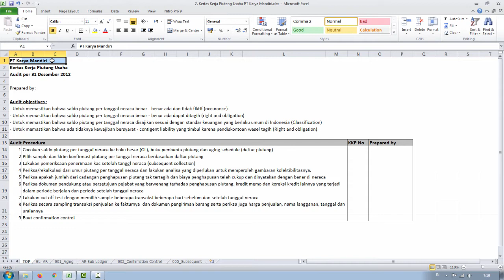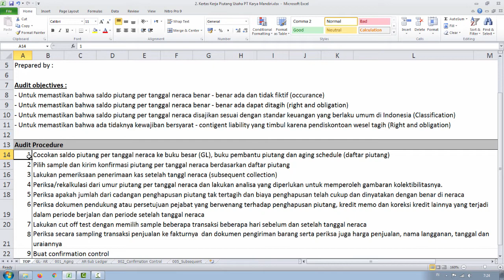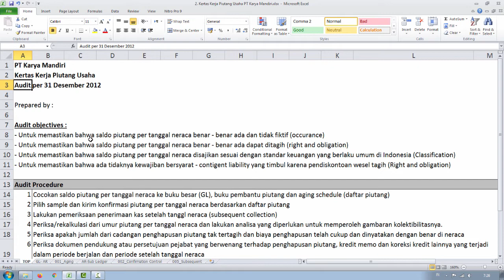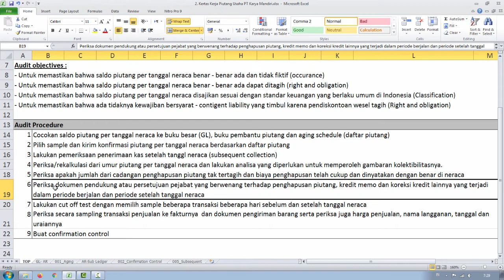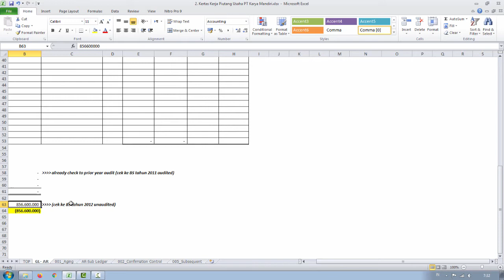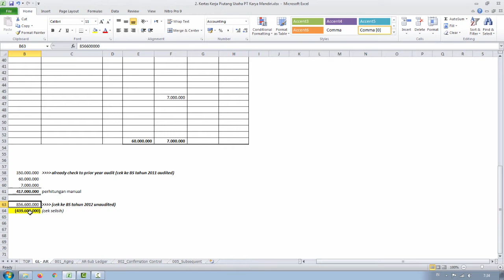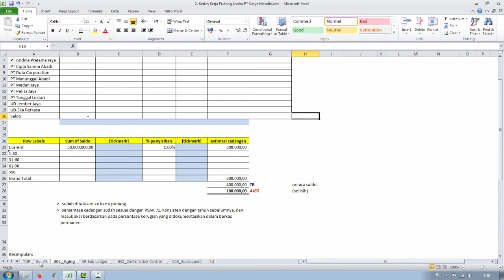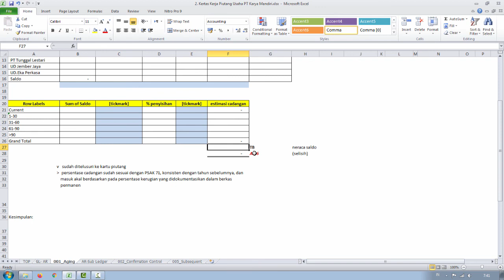Mata Kuliah Auditing - Audit Program Piutang (Bagian 1)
Video pembelajaran mata kuliah Laboratorium Auditing 2 untuk program piutang. Terdiri dari pembahasan tujuan audit program penjualan, prosedur audit, dan pembahasan setiap tahapan prosedur audit